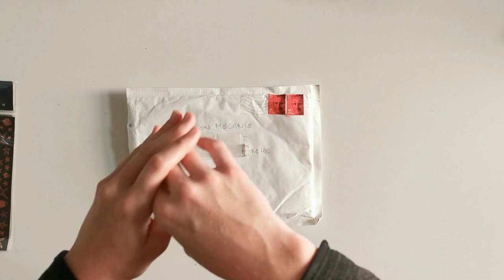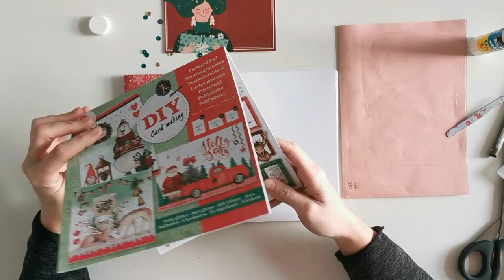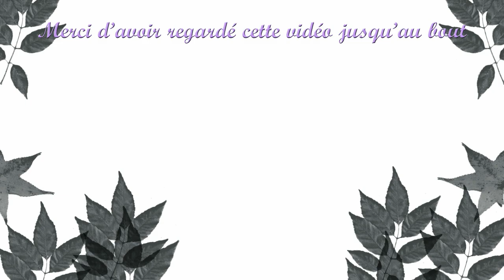Participation concours #02 | Pen pal journal - journal de correspondance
BOUTIQUE VINTED: melaniebps

↡ 𝓜𝓮 𝓻𝓮𝓳𝓸𝓲𝓷𝓭𝓻𝓮 ↡

↡ 𝓛𝓲𝓮𝓷 𝓬𝓲𝓽𝓮 ↡

↡ 𝓜𝓪 𝓼𝓬𝓻𝓪𝓹𝓻𝓸𝓸𝓶 ↡

Alors convaincus ?